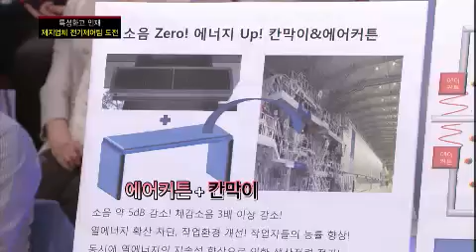스카우트 - Scout EP74 # 007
종이로 세상을 진화 시킨다! 1974년 설립 이래 한국 제지산업을 선도하는 펄프*제지 전문기업! 무림P&P 2011년 국내 최초로 펄프*제지 일관화공장을 완공해 기름 한 방울 사용하지 않는 저탄소, 친환경 공법으로 연간 50만 톤의 종이를 생산하며 펄프-제지 전문기업으로 앞장서고 있는 꿈의 기업!